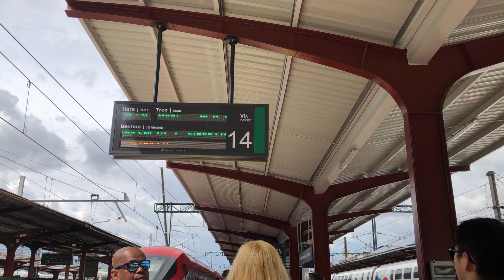Traveling to Valencia